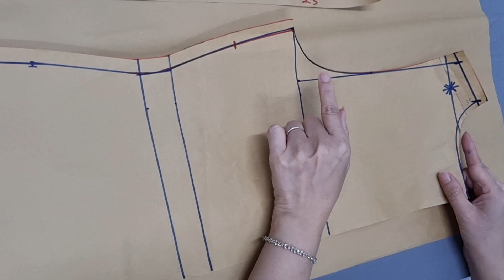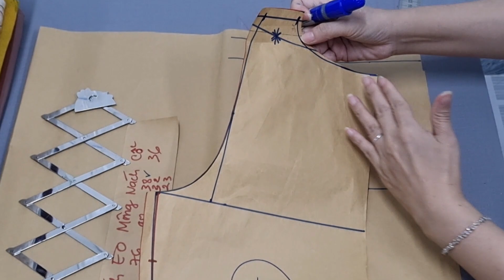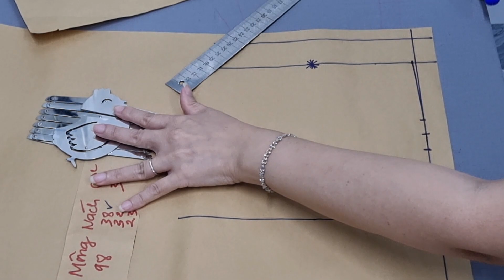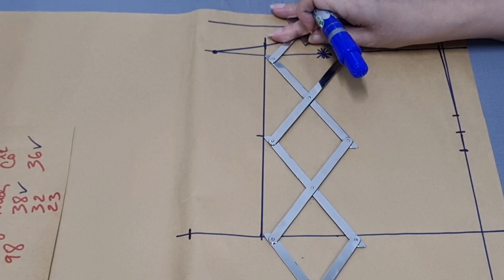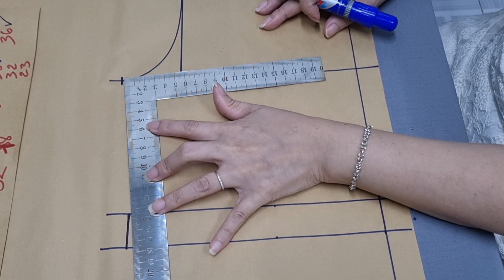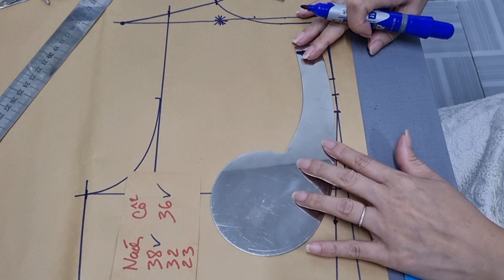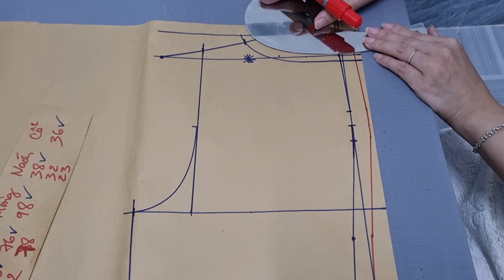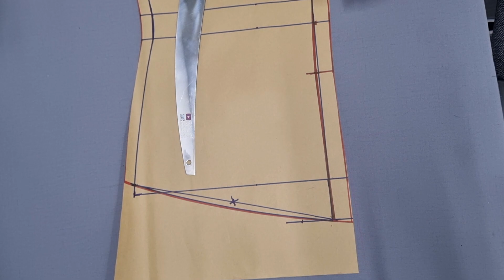♻️1️⃣B Áo Lửng Cổ Vuông Xẻ V. Tay phồng li nghiêng/ chất liệulụa/ thân sau